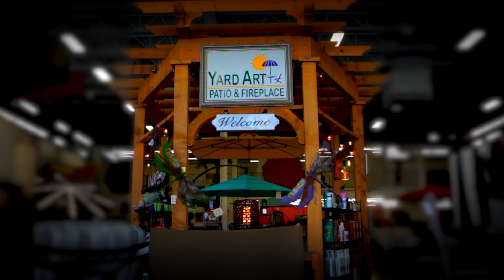Yard Art slider cam